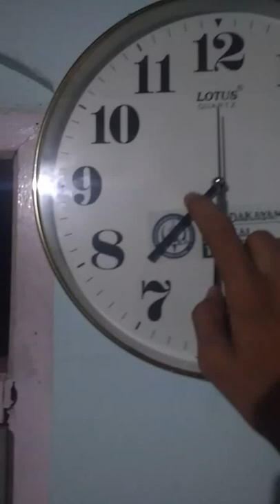How to look the time in clock | Ball Pen | see the description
Friends, I'm very sad to say that even though I have financial difficulties at home, my parents are raising me without telling me about it. I would like to express my gratitude who subscribe my channel  and you still subscribe to help my  channel so that you will not miss anything.It's a lot of help to me.